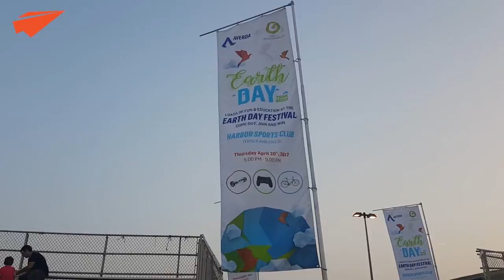2017 Pioneering Plastic Painting Workshop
KAUST pioneers tackled plastic pollution at the Spring Enrichment Program 2017.
During a workshop directed by South African artist Mbongeni Buthelezi - who uses reused plastic to create his art works-  the KAUST community, the Art Perspective Group, the Arts Group, and the university school and university students created a collaborative art work made with recycled plastics.